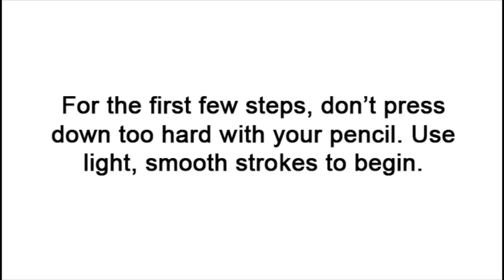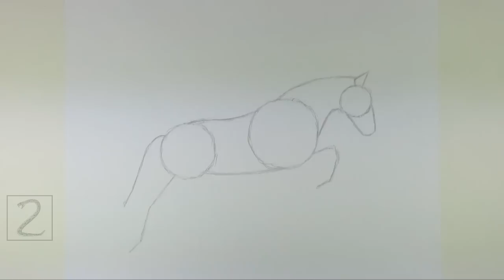How to Draw a Horse Jumping